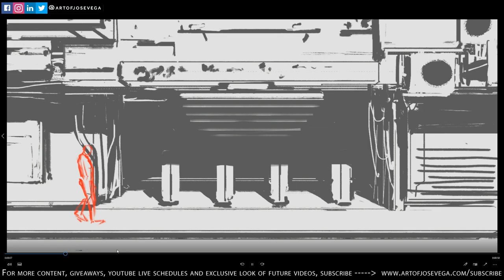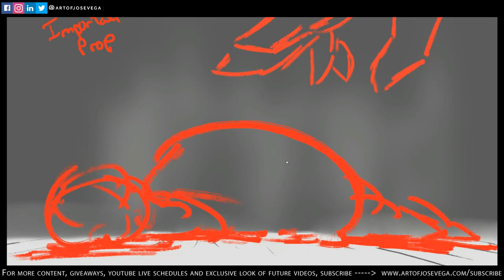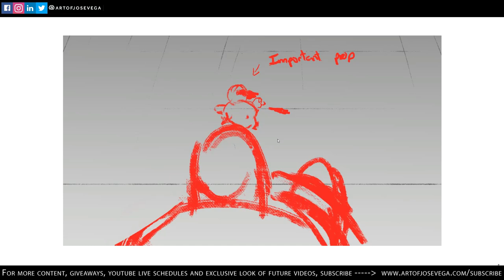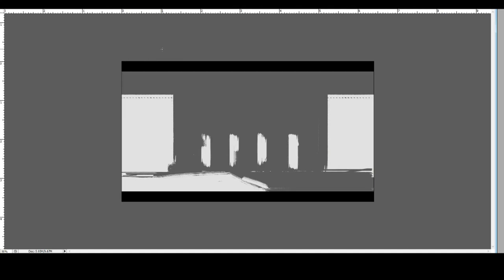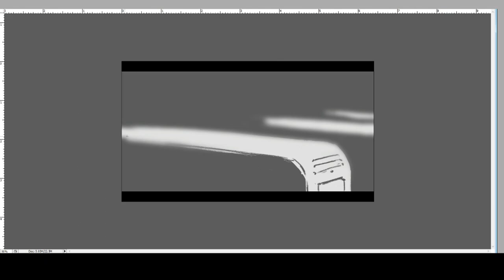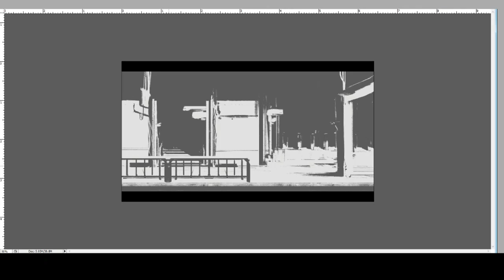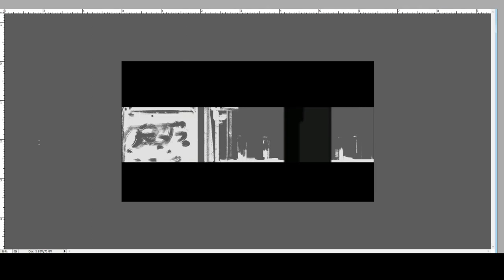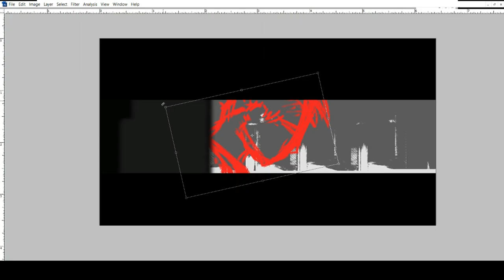Episode 31- Cyber Train Station Part1 - Sketching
Hey guys, This will be the first out of ten videos I will be sharing for this little personal project. In this episode I will be talking about the initial steps and sketches I usually do in order to develop a series of background for 1-2 location. Enjoy!

I will be checking these constantly so do not hesitate to ask questions or comment! :)